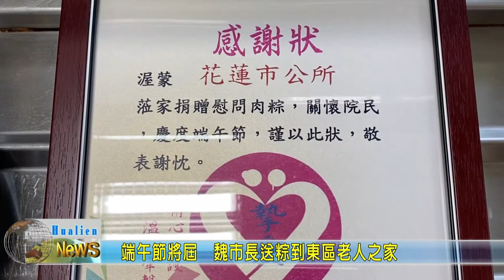20200622 06 端午節將屆 魏市長送粽到東區老人之家